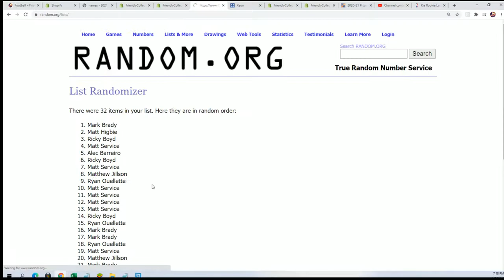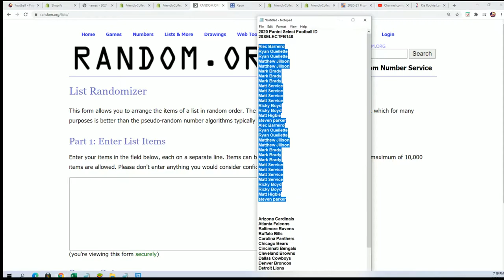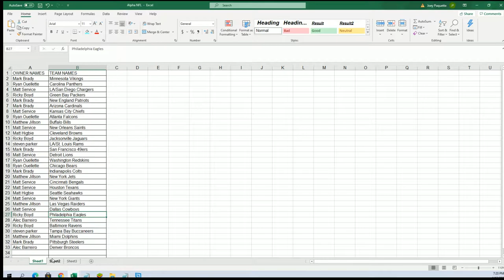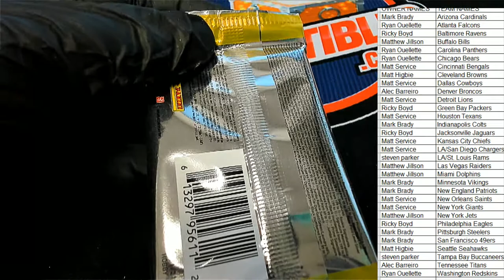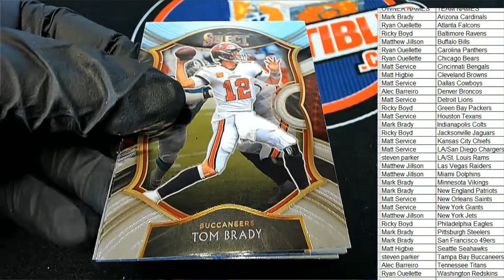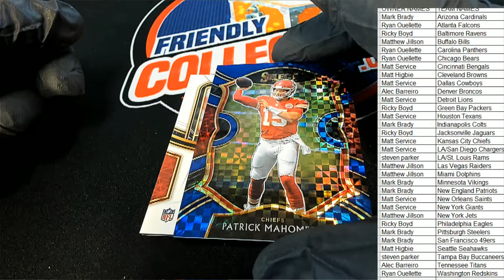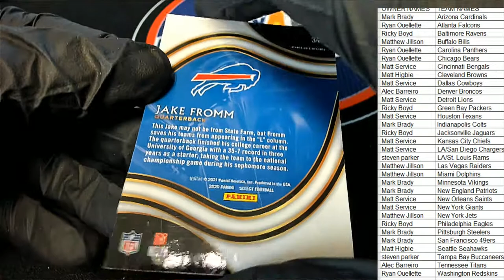2020 Panini Select Football ID 20SELECTFB148